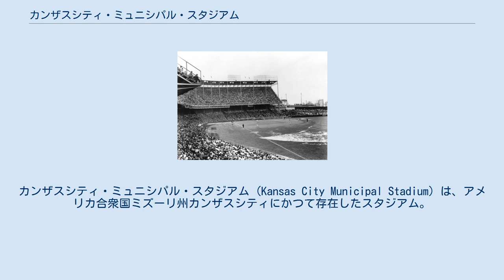カンザスシティ・ミュニシパル・スタジアム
カンザスシティ・ロイヤルズ
カンザスシティ・チーフス
カンザスシティ・ミュニシパル・スタジアム (Kansas City Municipal Stadium) は、アメリカ合衆国ミズーリ州カンザスシティにかつて存在したスタジアム。
MLBのカンザスシティ・アスレチックス（現オークランド・アスレチックスが1955年から1967年まで、カンザスシティ・ロイヤルズが1969年から1972年まで、NFLのカンザスシティ・チーフスが1963年から1971年まで本拠地にしていた。 元々はマイナーリーグのカンザスシティ・ブルースの本拠地球場だったため、こぢんまりした球場だった。1954年のシーズンオフにアスレチックスがフィラデルフィアからカンザスシティに移転してくると、客席を2層にするなど改修を行い、大リーグの公式戦を開催できるよう設備を整えた。また1962年にはAFL（今のNFL・AFCの前身）のダラス・テキサンズがカンザスシティに移転してきたため、野球とアメリカンフットボールの兼用球場に再改修された。
 しかし球場の老朽化が進んだため、1967年には野球とアメフトそれぞれの専用球場を建設することが決定した。
ミュニシパル・スタジアムは1976年に取り壊され、現在、跡地は公園になっている。
 ウィキメディア・コモンズには、カンザスシティ・ミュニシパル・スタジアムに関するカテゴリがあります。